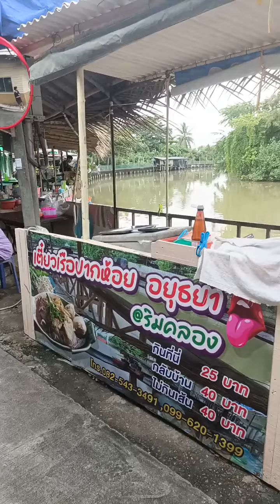เตี๋ยวเรือปากห้อย อยุธยา@ริมคลอง บางครุ พระประแดง : CHANAVEE - ชนาวีร์ 🔴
แวะกินก๊วยเตี๋ยว 🍜 ชมวิวริมคลองเย็นสบาย
อิ่มท้องผ่อนคลาย ⭐ มันสดชื่นสุดฟินจริงเอย

ณ ร้านเตี๋ยวเรือปากห้อย อยุธยา@ริมคลอง
สุขสวัสดิ์ 43 ซอย 1 บ้านมอญบางระกำ
บางครุ พระประแดง ✅